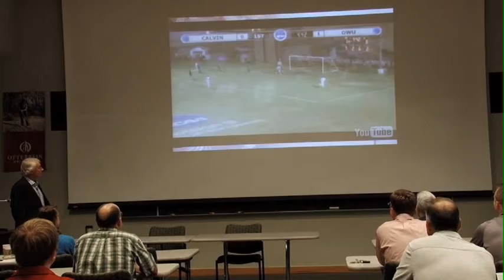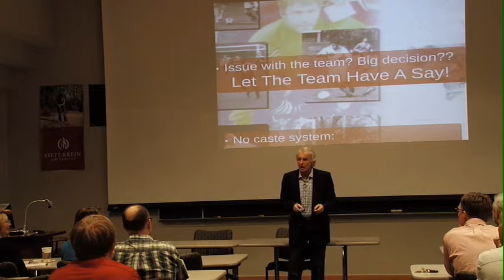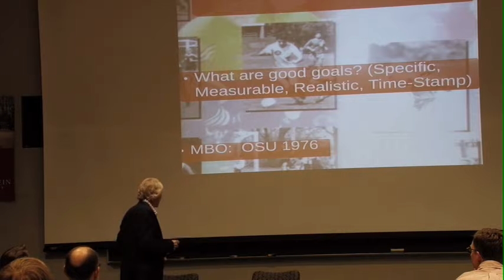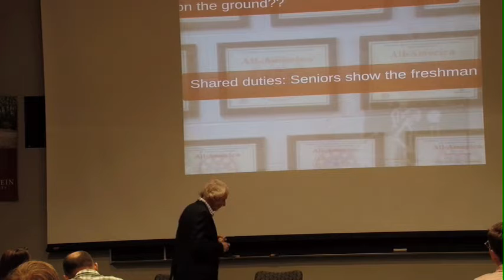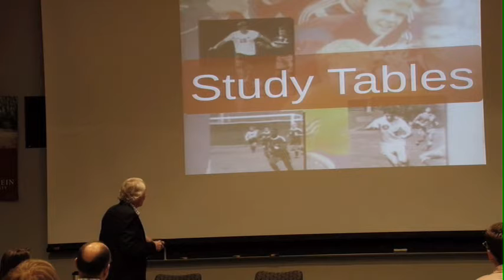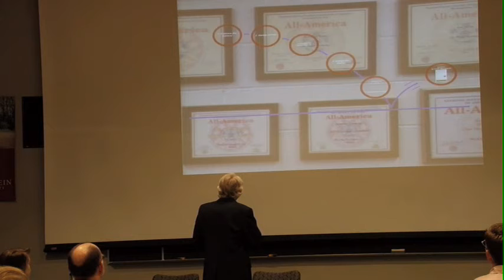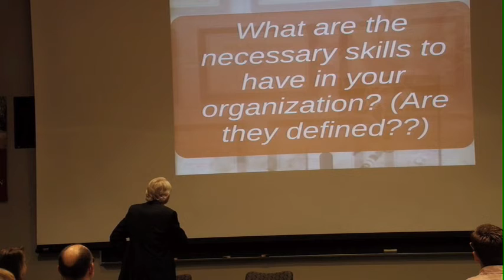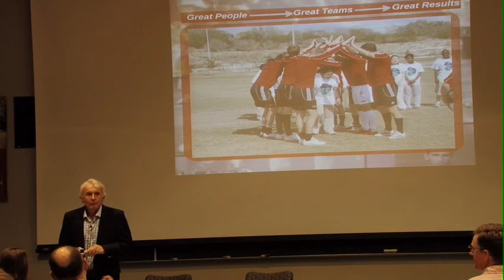Ross Leadership Institute series at Otterbein University: Jay Martin (5/19/15)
Jay Martin presents "Leadership by Connecting" in the Ross Leadership Institute series at Otterbein University on May 19, 2015.